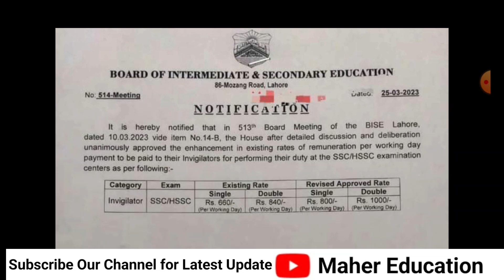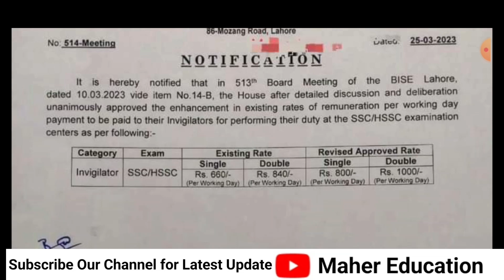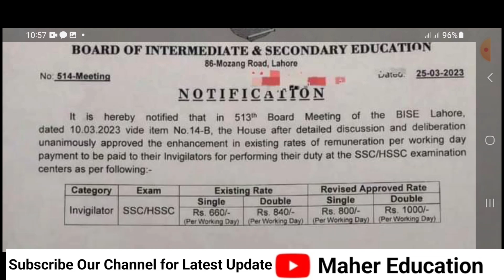All Punjab Board Invigilator Jobs 2023 | Invigilator Duti Daily Working day Payment increase | Maher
All Punjab Board Invigilator Jobs 2023 | Invigilator Duti Daily Working day Payment increase | Maher Education